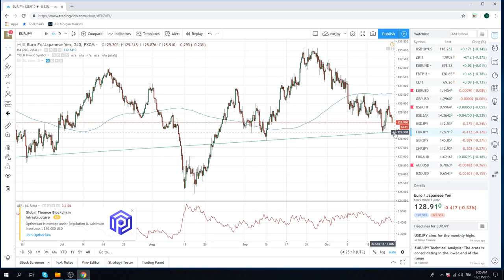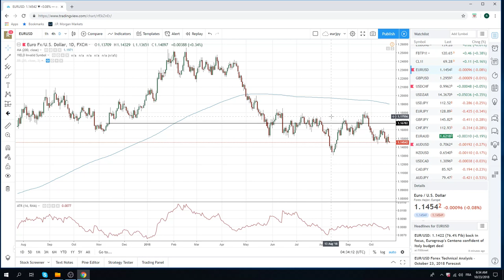23Oct18 Traders Opening Call - PrivateerFX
Web: PrivateerFX.com

THIS WAS
23Oct18 Traders Opening Call - PrivateerFX